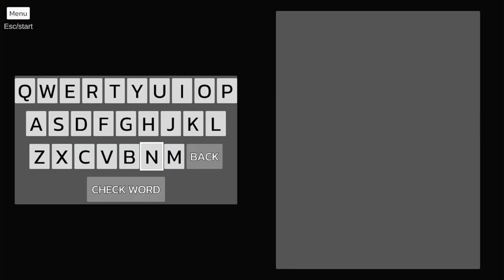So Many Words - Xbox One / Windows 10 Gameplay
You, as the player, need to find the hidden word and each word guess is met with feedback indicating the correctly positioned letters.
This is a word game that requires mastery of the English language, logic and a bit of luck. Choose to test you skills with words ranging from 4 to 9 letters in length.
The game keeps history and stats on the local device that you may see, appreciate and savor past games.

Developed by Morris Samuel / Dunceware